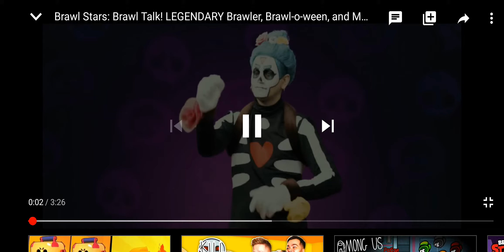Смотрю Brawl Talk! Новый бравлер Амбер?